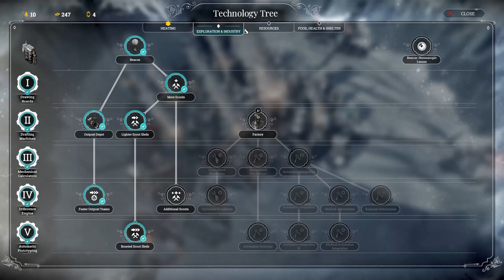Storms, Religion and Refugees | A New Home Part 10 | FrostPunk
Any Ads on my videos are youtube's doing. I am not partnered.

All channel news and uploads are posted to my discord.